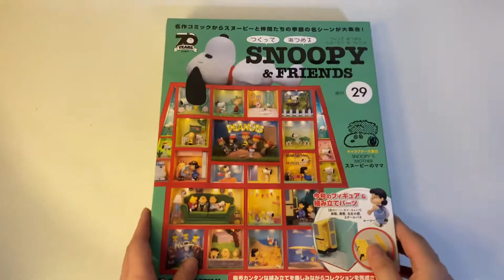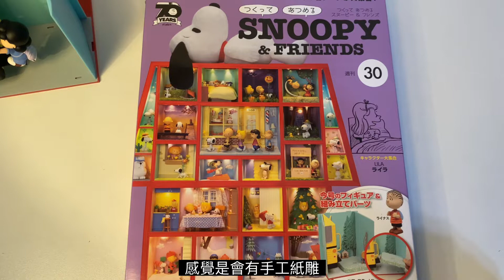「療癒系手作」史努比模型屋29、30號刊 搭著校車參加夏令營去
動手做一起收集史努比與好朋友們
二十九刊中文組裝教學